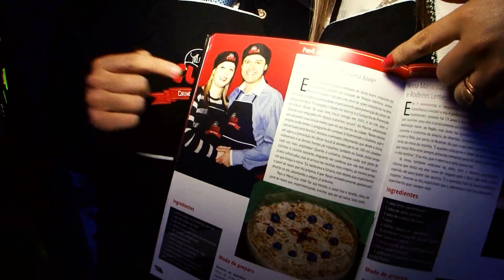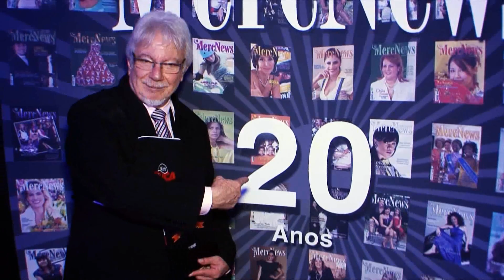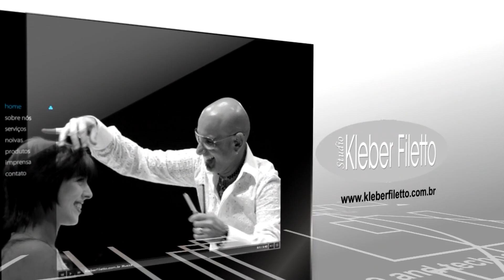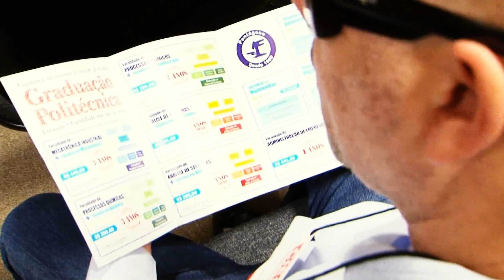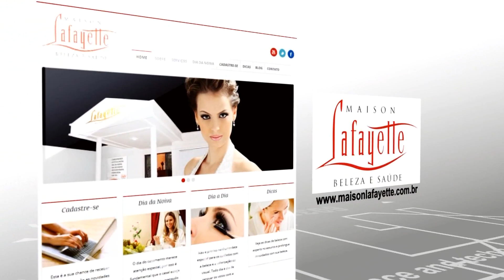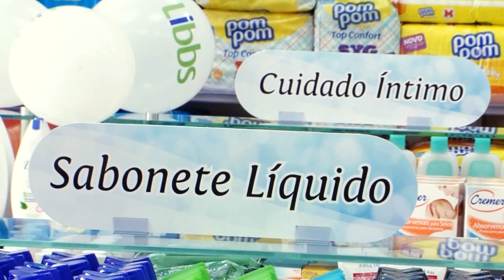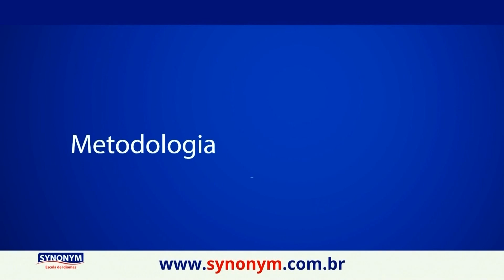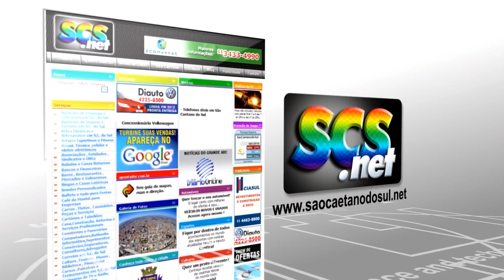PROGRAMA CLICK NOITE - 24/11/2014 - NET ABC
No Click Noite você confere entrevista com o Vereador S. André Marcos Pinchiari, no lançamento da 11º Edição Merc Cuca. Conheça mais uma Drogaria Externa Coop com o Presidente Marcio Valle. Edmir conversa com o Prof. Carlos Rivera, do Grupo Pentágono de Ensino, na Plenária do CIESP/SBC. Não perca novidades do novo Emporium das Noivas em São Caetano do Sul.

Apresentador
Edmir Cleto
Coordenador Geral
Renato Lombarde
Cinegrafistas
Renato Lombarde e Renan Nassimbene
Edição
Produção
Mayara Barutti
Finalização: Renato Lombarde
Administrativo
Janete Minjoni
Direção Geral
Edmir Cleto